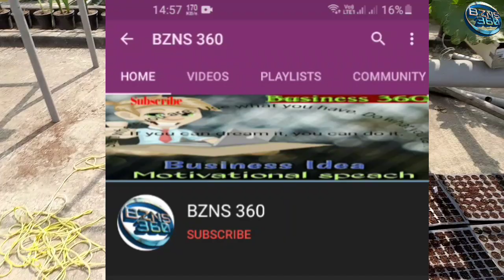বিদেশি পদ্ধতিতে বাড়ির ছাদেই করুন সবজি ফল মাছ চাষ | Aquaponics Hydroponics system in roof top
Contact person
Durgapodo kuila
Addresss-Kolaghat,Purbo Midnapur, West Bengal

                                            বিশেষ বিজ্ঞপ্তিঃ
এই ভিডিওটি শুধু আপনাদের ব্যাবসার আইডিয়া দেবার জন্য।  ভিডিওতে দেখানো কোনো কাঁচামাল বা মেশিন ভালো করে যাচাই করে নিজ দায়িত্বে কিনবেন । অগ্রিম টাকা দিবেন না। অগ্রিম টাকা দিয়ে মাল যদি না পান তাহলে BZNS 360 চ্যানেল কোনো ভাবেই দায়ী থাকবে না। মনে রাখবেন  BZNS360  চ্যানেল কোন মেশিন বা কাঁচামাল বিক্রি করে না এবং কোনো পন্য বিক্রেতার সাথে আর্থিক কোনো লেনদেন নেই। ভিডিওর নিচে কমেন্ট এ আপনারা মোবাইল নম্বর দিবেন না এতে কিছু অসাধু  লোক আপনাদের ক্ষতি  করতে পারে।    ধন্যবাদ